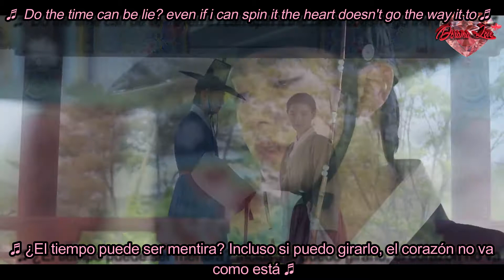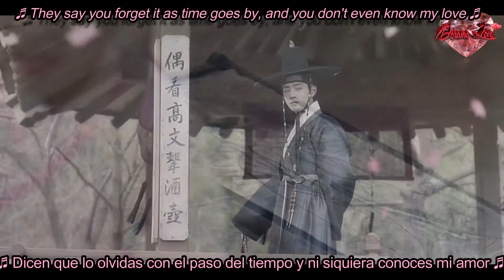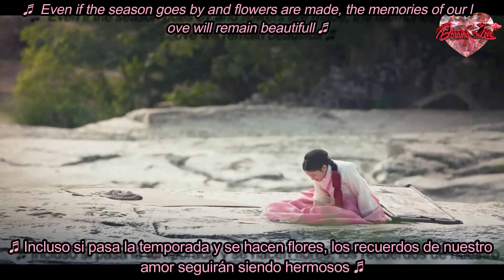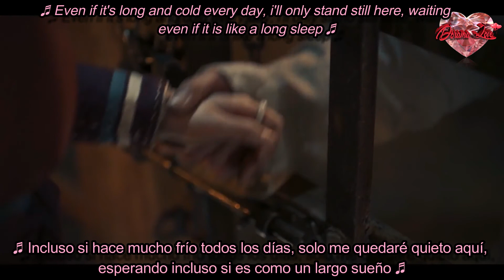ISU M.C The MAX (이수 엠씨더맥스) - A Long Sleep - Lovers Of The Red Sky - OST Parte 6 - Sub Esp/Eng (DL)